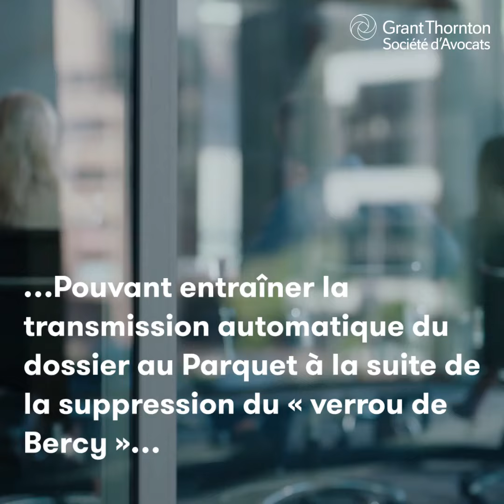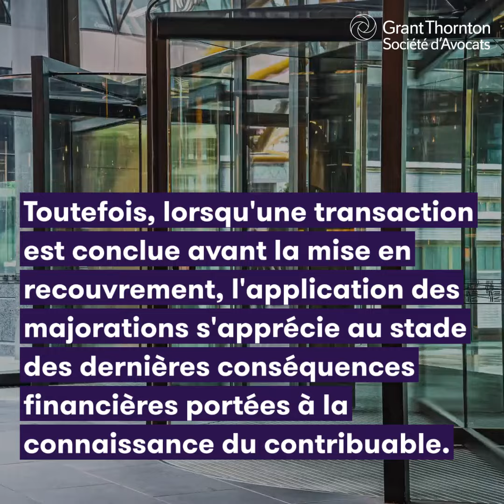La Minute Prix de transfert - Episode 4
Grant Thornton Société d'Avocats présente le quatrième épisode de notre série sur les prix de transfert, consacrée à la pénalisation du droit fiscal.